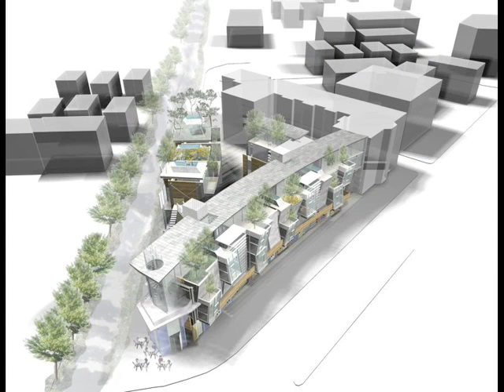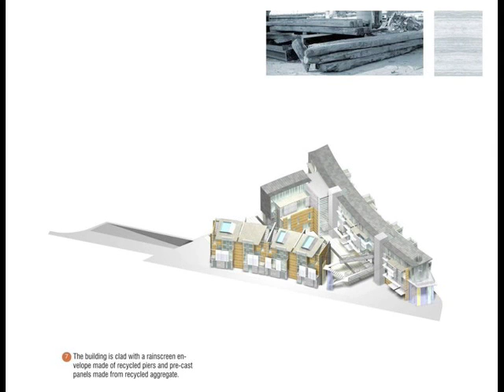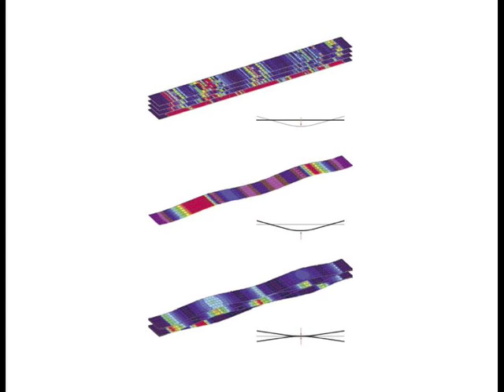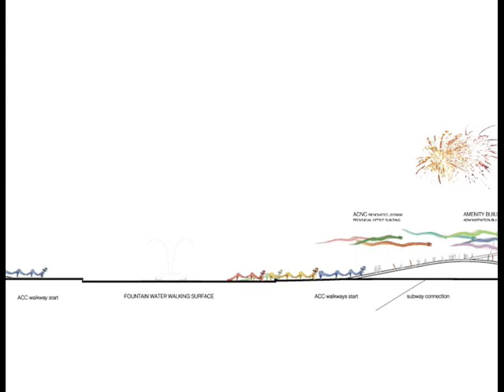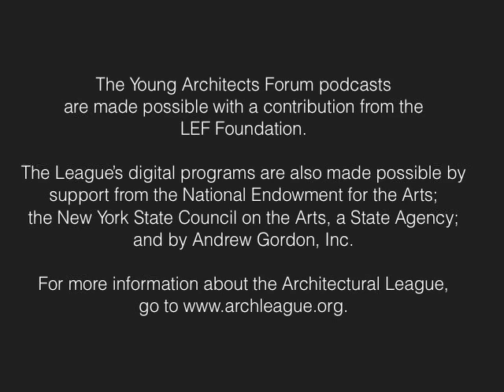SINGLE speed DESIGN: Jinhee Park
SINGLE speed DESIGN
Young Architects Forum 2007: Proof

Jinhee Park is a principal of SINGLE speed DESIGN, the firm she founded with John Hong in 2001. Based in Cambridge, SINGLE speed DESIGN seeks the “convergence of form and content” which “engages the multifaceted physical, social, cultural, and ecological dimensions that define a site” in an urban context. Jinhee Park received a bachelor of fine arts in industrial design degree from Seoul National University and a master of architecture degree from the Harvard Graduate School of Design. She is a guest critic at Harvard GSD, Columbia, MIT, and the University of Michigan and is currently the Sasaki Distinguished Visiting Critic at Boston Architectural College.

The Architectural League’s Young Architects Forum (now known as The Architectural League Prize) is an annual competition and series of lectures and exhibitions organized by the Architectural League and its Young Architects Committee. The Forum was established to recognize specific works of high quality and to encourage the exchange of ideas among young people who might otherwise not have a forum.